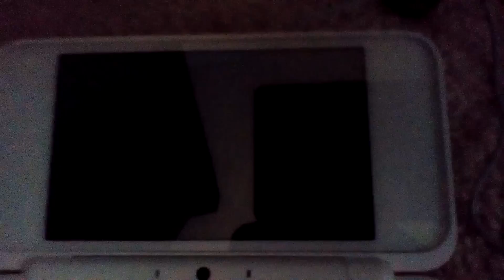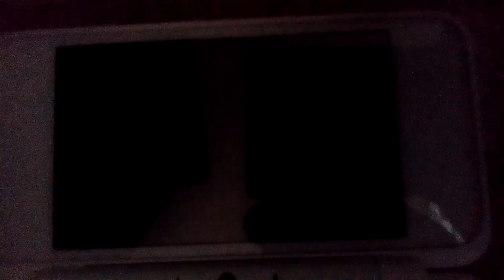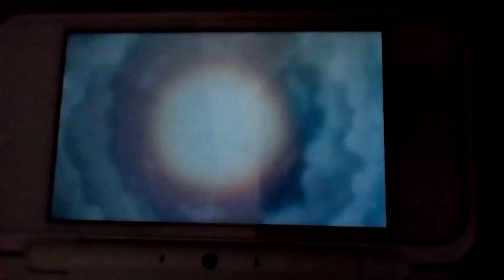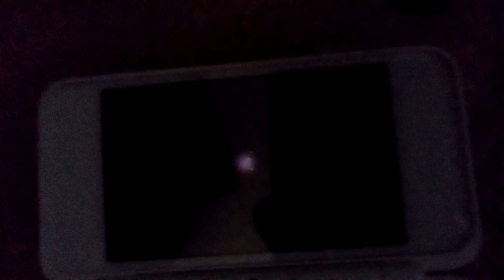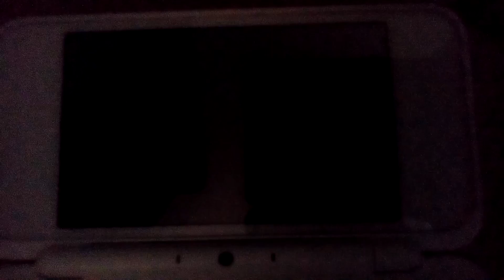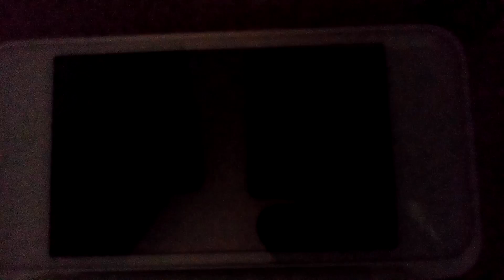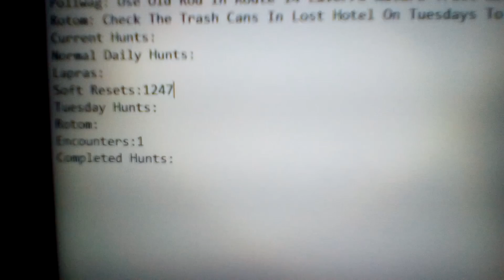Pokemon Y Shiny Hunting Episode 62 Lapras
My Files I Dont Mind Sharing:
Questions Asked In The Video:
Topic By:PauLInstaMyooin How Long Or Short Did It Take You To Beat Pokemon Trading Card Game Gameboy Color
n